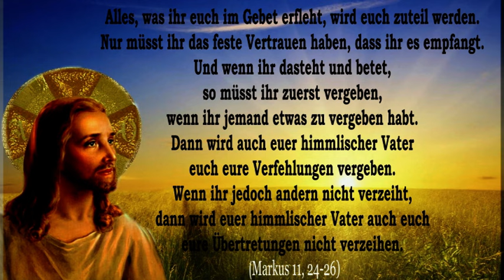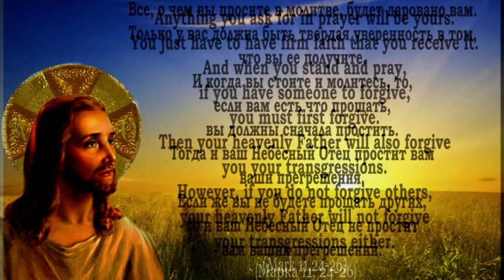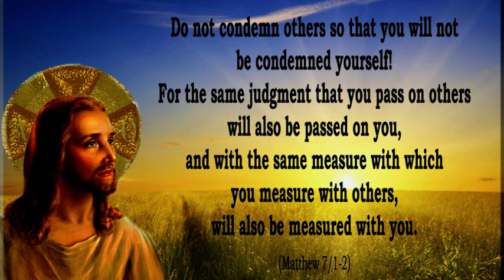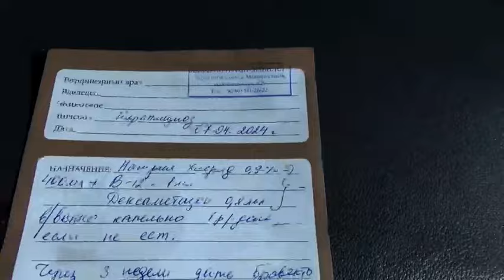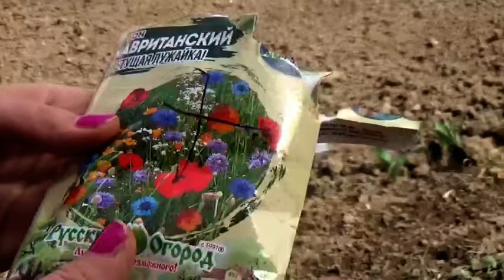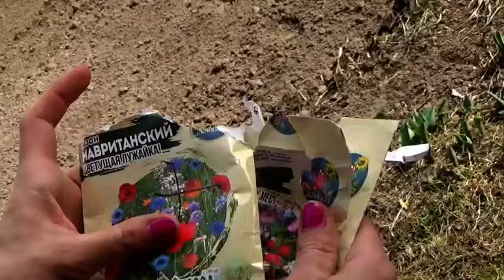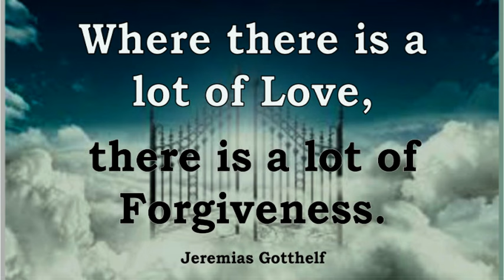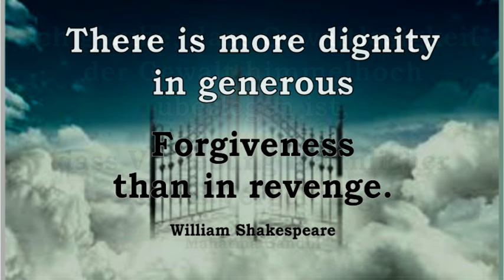Vergebung - Прощение - Forgiveness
Wochenübersicht April 2024 - Teil 1 - Обзор недели Апрель 2024 г. - Часть 1 - Weekly overview April 2024 - Part 1

- der Garten ruft - сад зовёт - the garden is calling
- Notfall: Hund - Чрезвычайная ситуация: Собака - Emergency: Dog
- erste Gäste im Gästehaus - первые гости в гостевом доме - first guests in the guest house
- erstes Sonnenbad - первая солнечная ванна -  first sunbath
- Notfall Reparatur - Аварийный ремонт - Emergency repair

Андре Грисбах
Номер новой карты Сбербанк/МИР:
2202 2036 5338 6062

Those who want to support us privately can donate to the card.
André Griesbach
New Sberbank/MIR card number:
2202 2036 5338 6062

Titel: Introspective Taal

Künstler: Hans Zimmer
Titel: Pearl Harbor (Soundtrack)